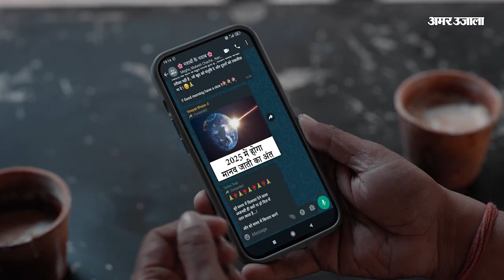Chamba : कालावन में तीन जगह हुए हिमस्खलन ने बढ़ाया लोक निर्माण विभाग का काम, मार्ग फिर हुआ बंद